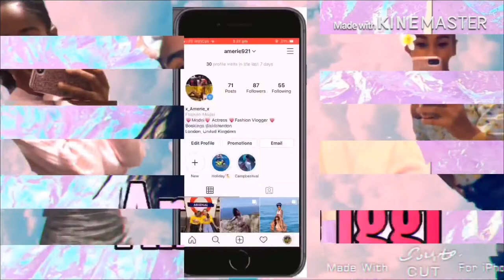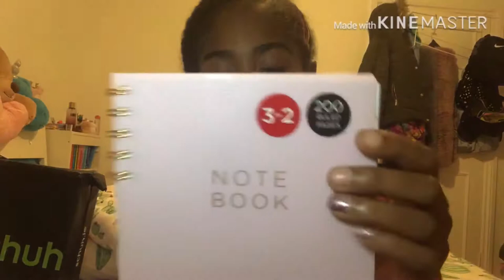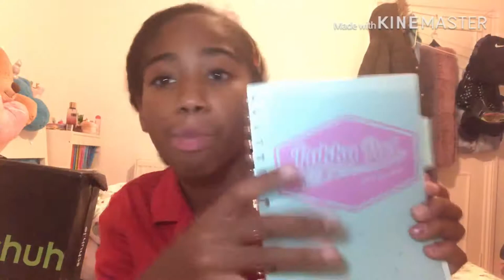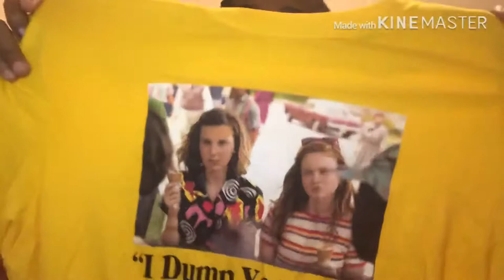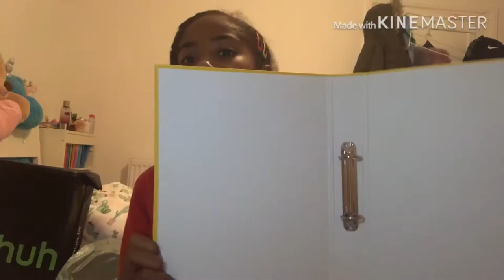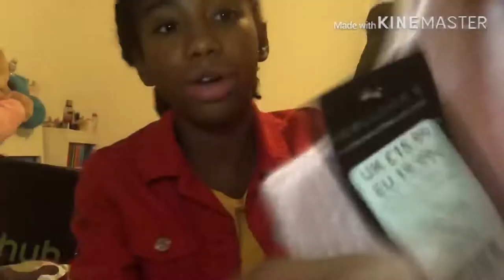BACK TO SCHOOL HAUL 2019!!! Clothing/stationary